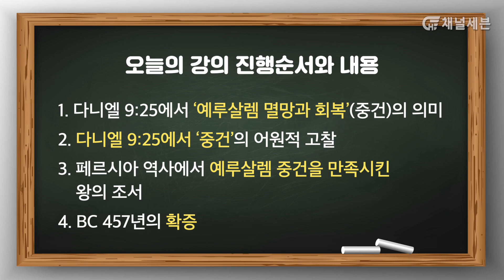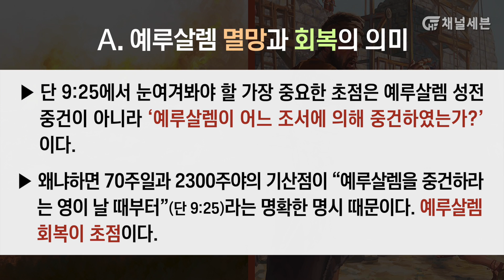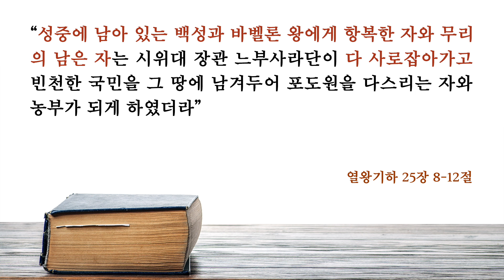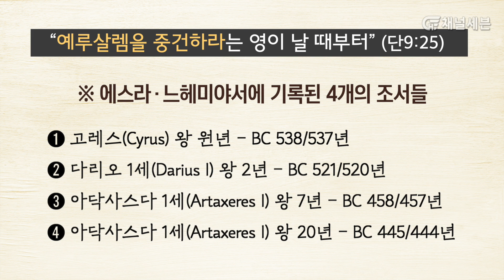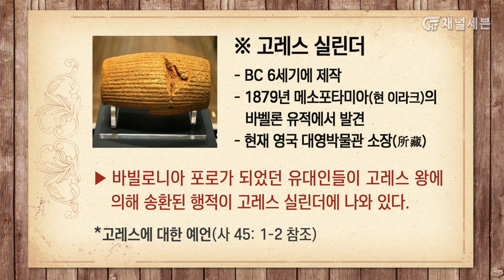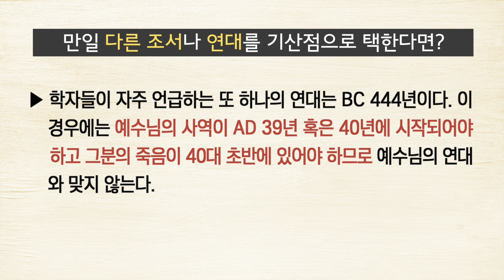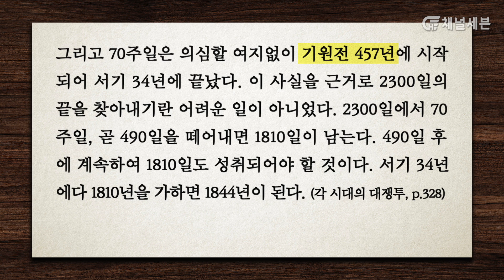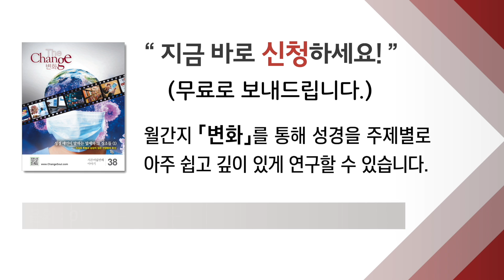[2300주야와 재림전 심판] 1강 2300주야의 기산점은 언제인가? | 이상락 목사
문의 : 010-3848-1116 (월~금, 오전 9:00~오후 6:00)

성경의 가장 중요한 예언 중의 하나인 '70주일과 2300주야'가 시작된 연도를 정확히 알아야 종말 예언을 제대로 이해할 수 있습니다.